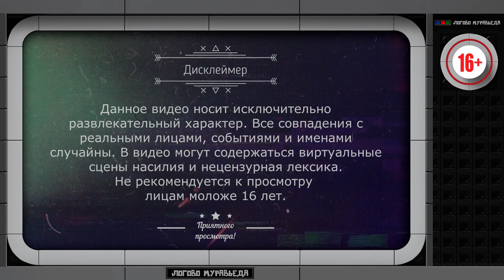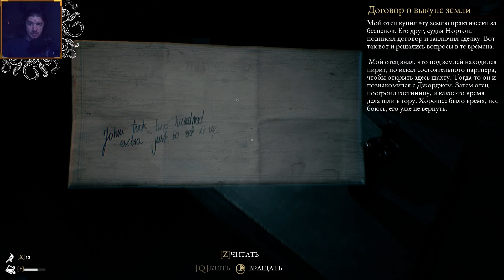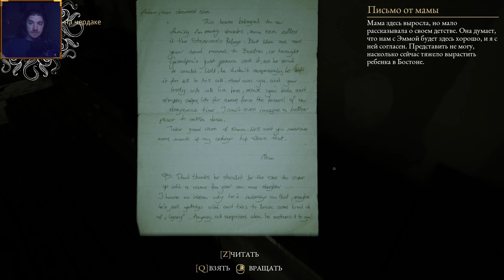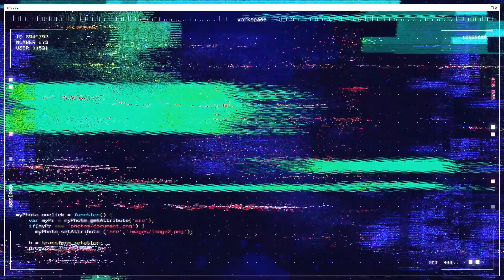The Beast Inside - 1 Часть. Новый дом, новые проблемы.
В 1979 году Адам, криптоаналитик, работающий на ЦРУ, переезжает из Бостона в загородный домик вместе со своей женой Эммой. Кураторы сомневаются, что там он будет в безопасности, тем не мене Адам считает, что расшифровать военный код ему удастся лишь находясь в тишине на природе. От его работы может зависеть исход Холодной войны. К сожалению, отыскать спокойствие ему не удалось...

На чердаке Адам нашел таинственный дневник, написанный неким Николасом Хайдом, который, судя по всему, проживал в этом доме в 18 веке. После обнаружения дневника жизнь Адама и Эммы оказалось в большой опасности, поскольку кошмары прошлого перенеслись и в настоящее. События начинают развиваться с пугающей скоростью, сталкивая между собой далекое прошлое и его вечного пленника – Николаса против Адама, криптоаналитика времен Холодной войны. К чему это приведет? И кому же можно доверять в столь запутанные времена?